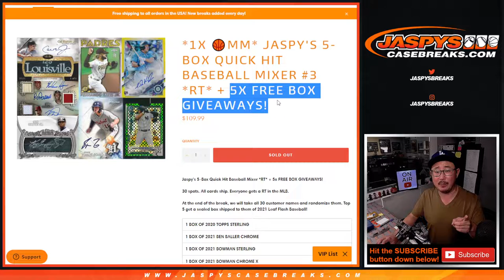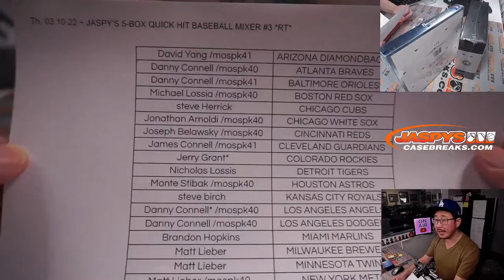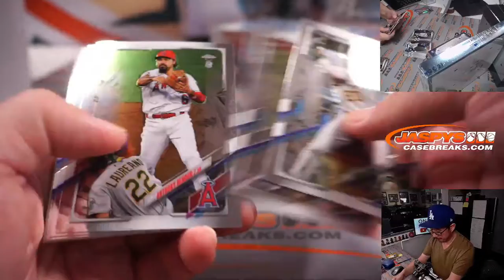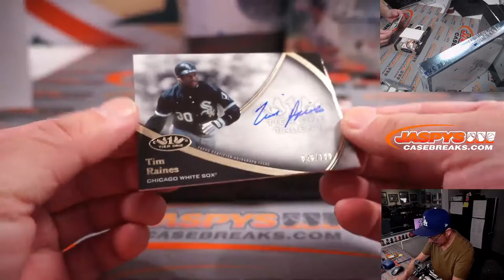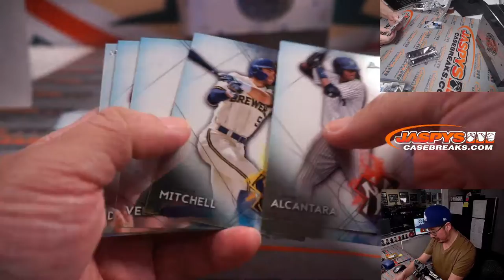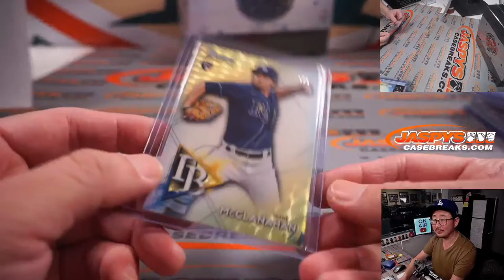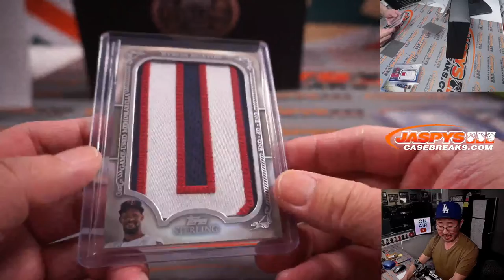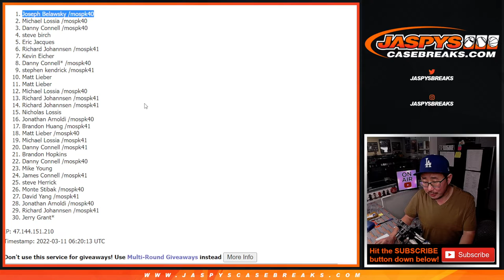Th, 03.10.22 ~ JASPY'S 5-BOX QUICK HIT BASEBALL MIXER #3 *RT*